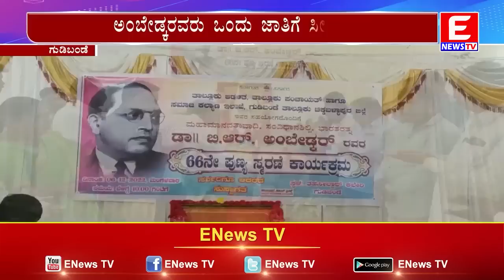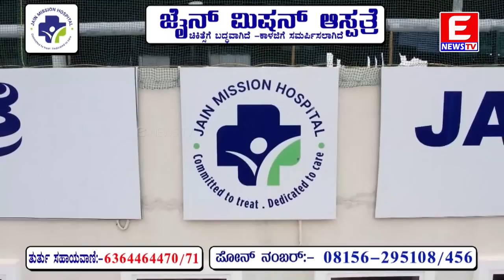ENEWS TV 06-12-2022